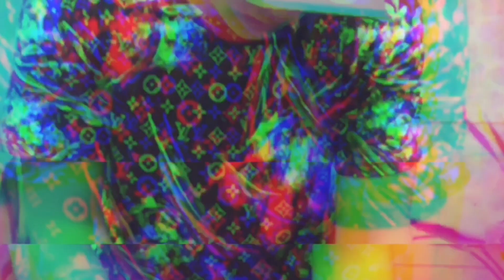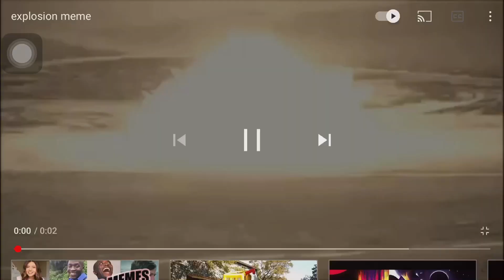FAMILY BONDING | LUTONG NANAM